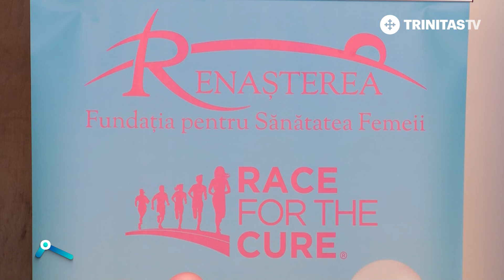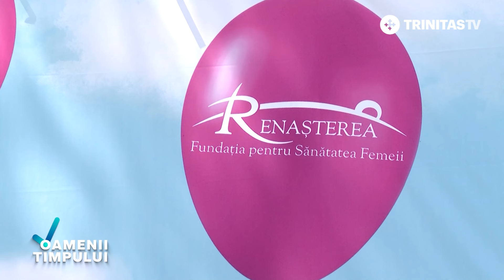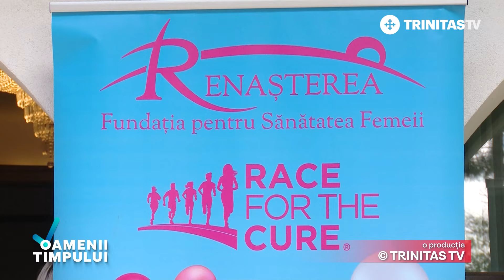18 ani de la Renaștere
A 10-a ediție Race for the Cure a Fundației Renașterea se va desfășura sâmbătă, 8 iunie, în Capitală. Acesta este un eveniment dedicat prevenției și depistării precoce a cancerelor feminine în România și susținerii persoanelor bolnave prin donații. Fondurile strânse vor fi folosite pentru a oferi investigații medicale gratuite femeilor vulnerabile și peruci din păr natural pentru pacientele și copiii diagnosticați cu cancer.
Cursa va avea ca punct de plecare Rondul Kiseleff. Race for the Cure este cea mai mare cursă internațională destinată promovării sănătății și luptei împotriva acestei boli, iar anul trecut la București au participat peste 3 mii de persoane.
La evenimentul de anunțare a celei de-a 10-a ediții în țara noastră, am întâlnit-o pe Loredana Popescu, ce anul acesta celebrează 18 ani de la Renaștere, de la momentul în care s-a vindecat de cancer la sân.